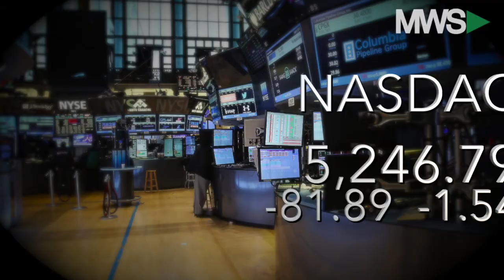Closing Bell Happy Hour: October 11, 2016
10/11/16  It's Tuesday afternoon and stocks are in the red following an oil slide and the beginning of a new earnings season.  Also, Alcoa (AA) earnings disappoint and hopes of a global oil production cut fades.